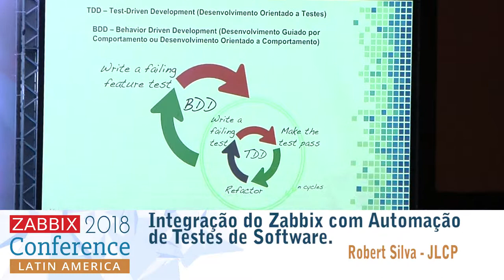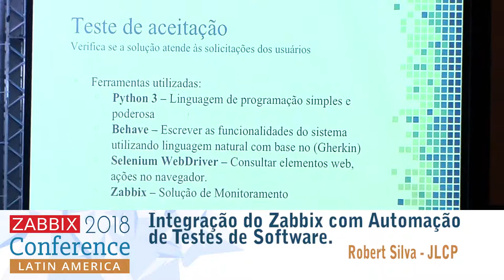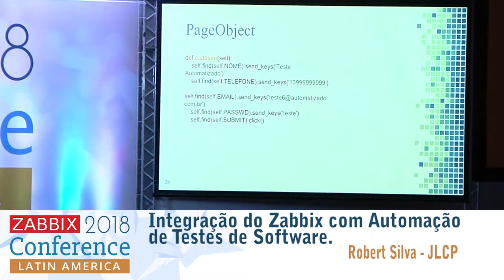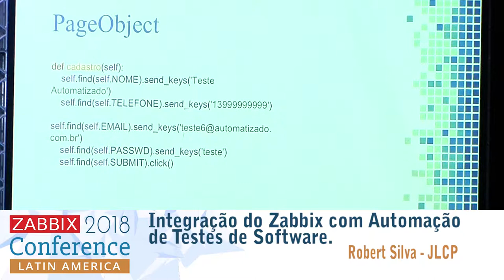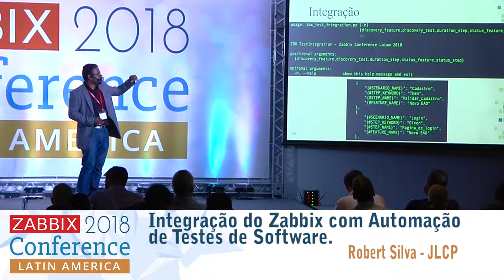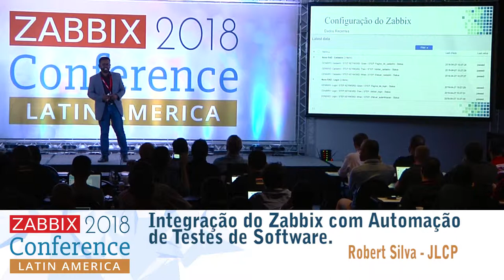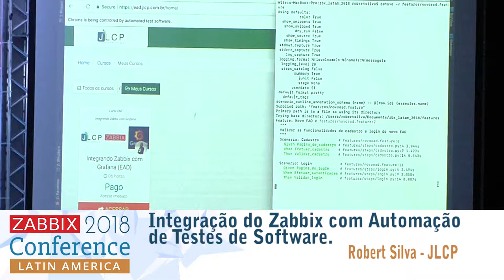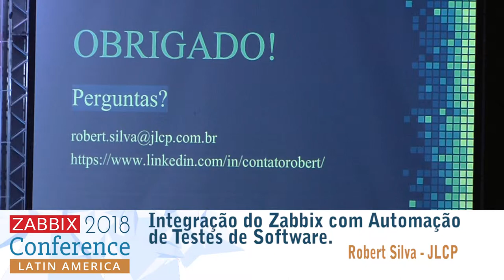Robert Silva - Integration of Zabbix with Software Test Automation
021 integracao do zabbix com automacao de testes de software
In recent years there has been a lot of talk about microservices, development areas use the most diverse tools to automate software testing and ensure that everything is working. This lecture aims to demonstrate that it is possible to integrate these tests with Zabbix, adding more and more value to the tool.